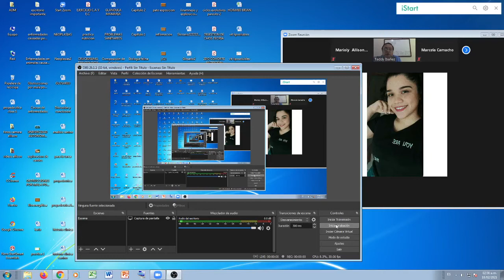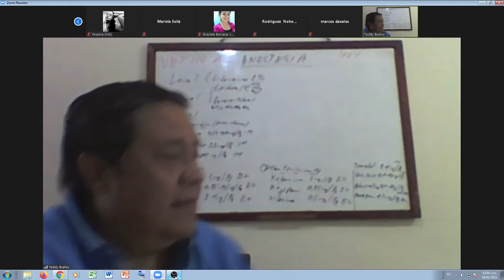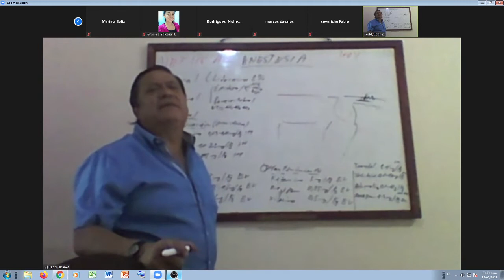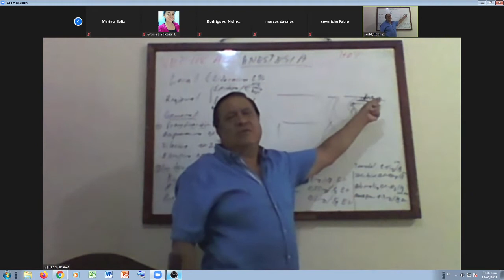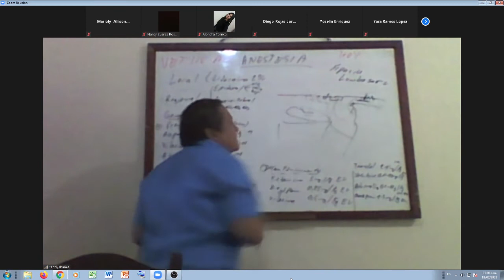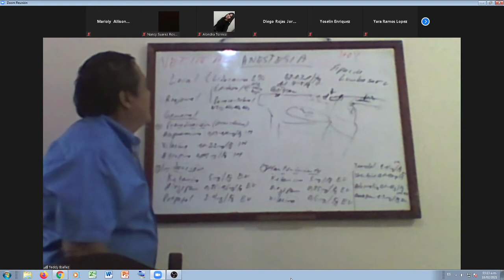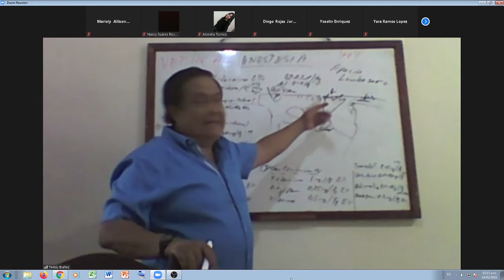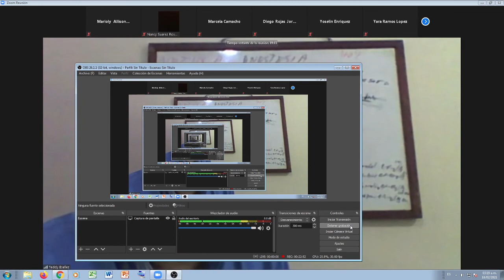VET119 "AC" ANESTESIA PARTE1 URGENCIAS M.V. DR TEDDY IBAÑEZ